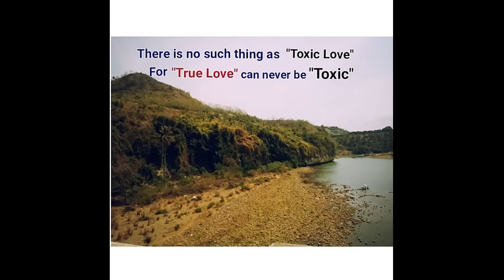Maymay Entrata Instagram Photos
Maymay Entrata photos from Instagram.